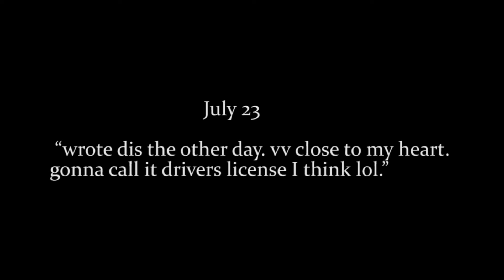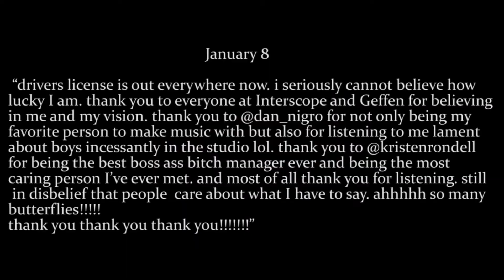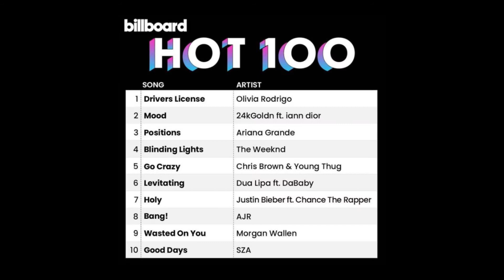happy one year of drivers license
happy one year of drivers license!! hard to believe its already been a year. this song truly changed me and i’m grateful for every moment i’ve spent with it. i'm soo so proud of everything she's done so far and I can’t wait to see what the future has in store for her ♥